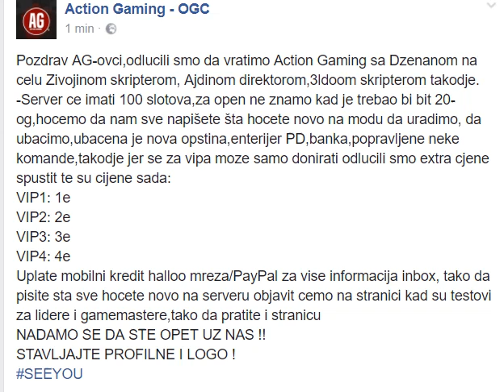ACTION GAMING SE VRACA ?!?!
SVE PISITE NA FB STRANICI OSTAVITE LAJK OBAVEZNO !